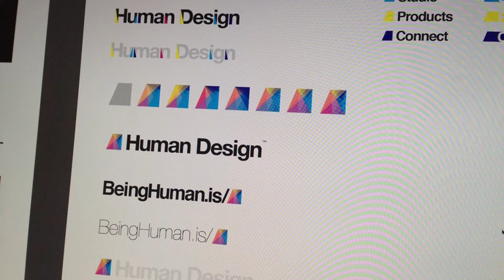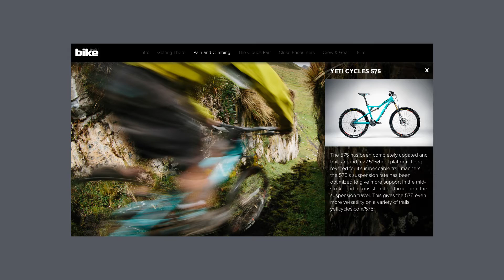Caffeinated Mornings Friday July 3 | Thomas Woodson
Jay Ferracane Graphic Designer and owner of Angry Bovine, co founded Caffeinated Mornings with an intention of expediency. 'It was the easiest way we knew to get interesting people to tell us their stories.'

Showcasing and connecting those who make. Caffeinated Mornings was created to bring our community together, by inspiring and connecting them through stories and insights from those who help make Colorado so awesome.

For the month of July we were thrilled to host, adventure filmmaker Thomas Woodson. Along with sharing his newest film 55 Hours in Mexico, A Tribute to the Weekend Warrior (FEATURED), Thomas discusses brand marketing through adventure films, and why it's not the tools that make the designer, but how good the designer is at getting brands to fund your new tools.
Special thanks to Angry Bovine, Ello, and our new host madelife.